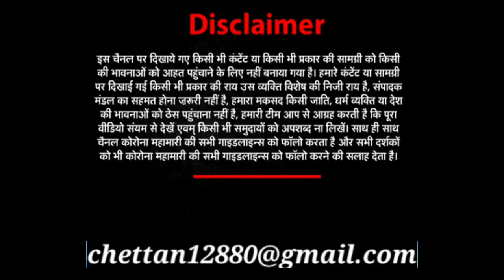Pakistani Muslim girl heavily drunk | women drinking and fun in lahore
NAMASKAR
 Topi d tok brings for you pakistan media latest on India,also we discuss Pakistan media latest news, and Indian reaction to Pakistan media latest debates, is our regular update
SO
Indian reaction on pak news, and other India pakistan issues are also discussed regularly